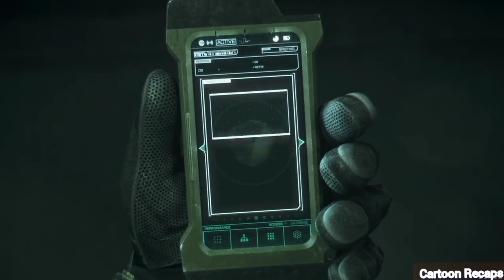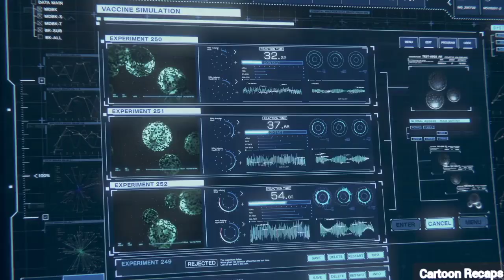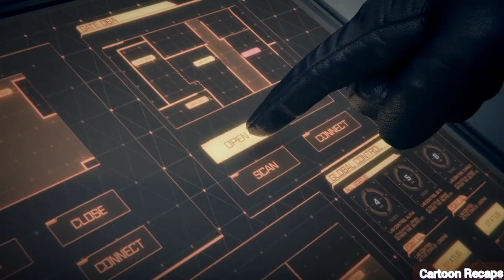A Deadly Virus Breaks Out, Turning The Entire Civilization Into Zombies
This video talks about a man, whom the government killed his wife and family on his wedding day. so to get his revenge, his develops a virus that is able to spread throughout civilization in other to eliminate human race